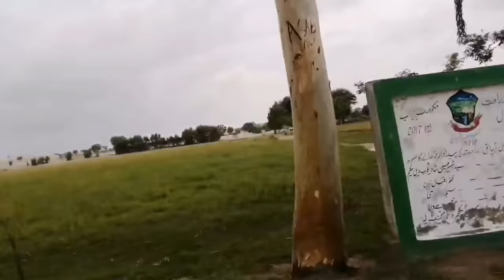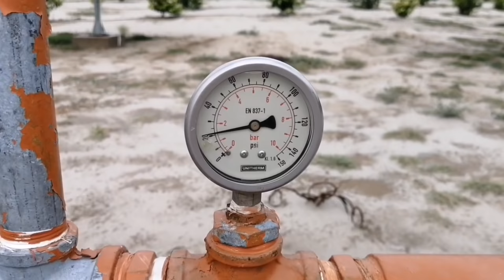shah g desert farm house|agriminia|سید شبیر شاہ صاحب جمن شاہ دری والے کےفارم کی سیر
angora farm
sayed shabir hussain  darri waly shah sb
 jaman shah dari waly
desert safari
jeep raili track
sahra k telay
chhange manga janglat
chamko say mulakt
sayed shabir shah sb darri waly
chamko say mulaqat
citrus kino kinow kenow bagh visit
angora farm
sayed shahbir shah jaman shah darri wali